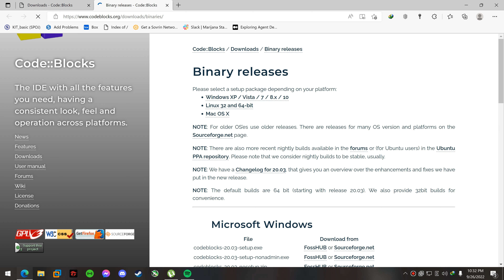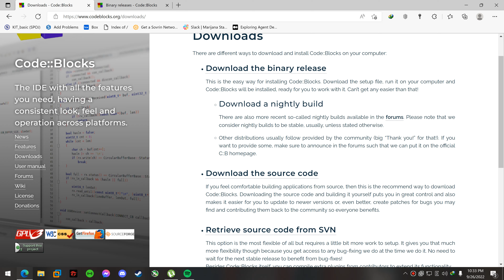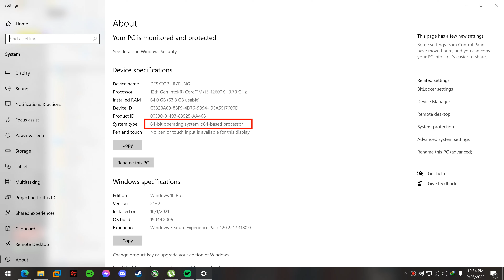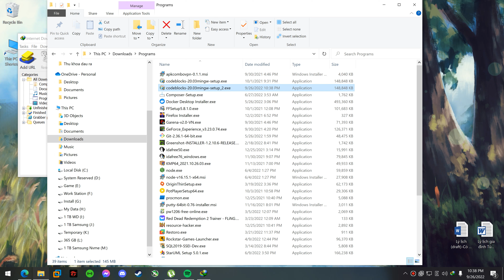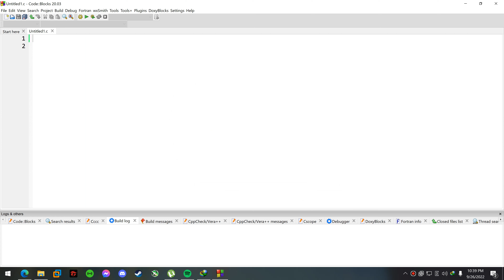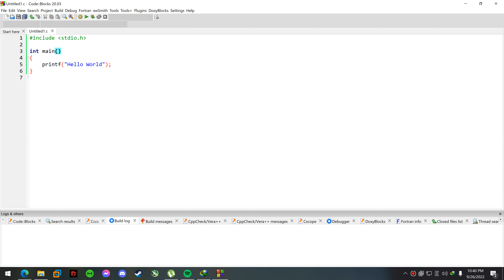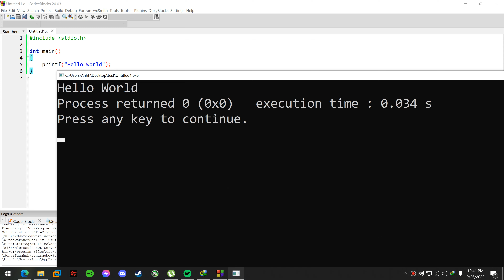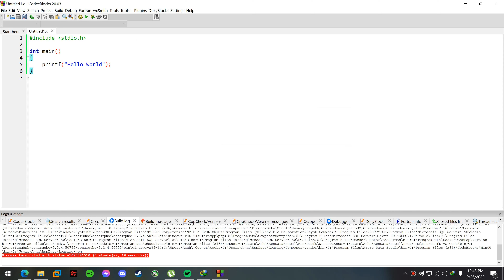Hướng dẫn cài đặt Codeblock để lập trình C/C++. Sửa lỗi không tìm thấy bộ compiler.